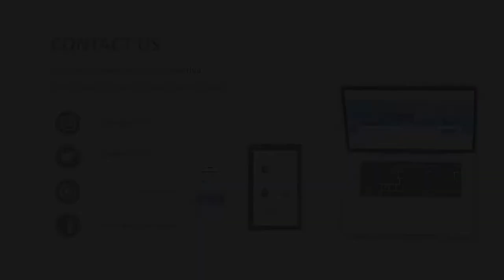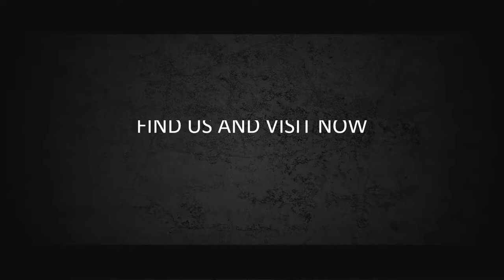KUMPULAN IKLAN TERBAIK - JAMAN MILENIAL - ANDA PASTI TAHU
KUMPULAN CONTOH VIDEO KAMI
2. CONTOH VIDEO FASHION SHOW
5. CONTOH VIDEO PERSONAL BRANDING
7. CONTOH VIDEO COMPANY PROFILE
8. CONTOH VIDEO PROMOSI MASAKAN
9. CONTOH VIDEO IKLAN KENDARAAN
10. CONTOH VIDEO UCAPAN, UNDANGAN